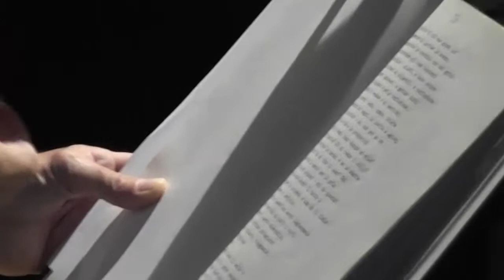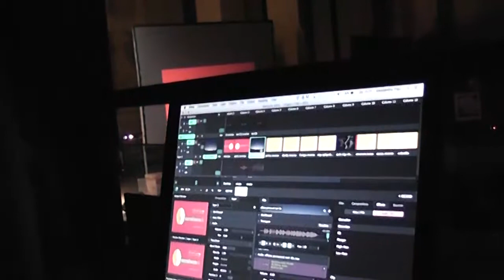Francesco Origo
Le officine permanenti dell’associazione IC nascono per coniugare linguaggi e arte e lavorano per costruire un luogo aperto di sovrapposizione di idee e ideali, utilizzando contaminazioni e relazioni spesso inesplorate, per ripensare mondi possibili e cercare l’utopia concreta della connessione civile.

Il nome non è casuale: le officine sono il luogo dello smontaggio e del rimontaggio, della decostruzione e ricostruzione, della sperimentazione, dell’assemblaggio, della prototipazione. Si tratta di un universo multidisciplinare in cui le relazioni tra i singoli elementi sono più importanti degli elementi stessi.

Quest’anno il tema è in.coscienza. Approfondiremo il confine tra (in)coscienza individuale e (in)coscienza collettiva.

L’idea è quella di esplorare il limite tra coscienza di sé e coscienza collettiva, perché proprio in quel confine si trovano le infinite soluzioni alle complesse equazioni del vivere insieme, capaci di mettere in continua discussione status quo e regole, per cercare un equilibrio tra le aspirazioni dei singoli e gli interessi generali.

Come è possibile che l’interazione tra singole azioni, libere e coscienti, possa essere correttamente indirizzata verso soluzioni comuni e virtuose invece che generare risultati incoerenti (e alla fine spesso incoscienti)?

Esiste un meccanismo di costruzione del pensiero collettivo armonico, capace di minimizzare i danni (inevitabili) e conciliare la felicità dell’uomo con quella dell’intera comunità?

Come si sposta e quanto è vasto il confine oltre il quale la percezione di sé, individuale e innata nell’uomo, si fonde in una coscienza più ampia (che educhiamo fin dai primi anni di scuola e di convivenza sociale)? Quando, dunque, un individuo diventa cittadino?

Cercheremo di raccontare questi temi nelle officine permanenti, alla ricerca di altre domande e di qualche risposta, attraverso un format dinamico in cui, nell’arco di una giornata, si sovrapporranno esperienze, laboratori, narrazioni, performance, approfondimenti tematici e differenti linguaggi artistici.